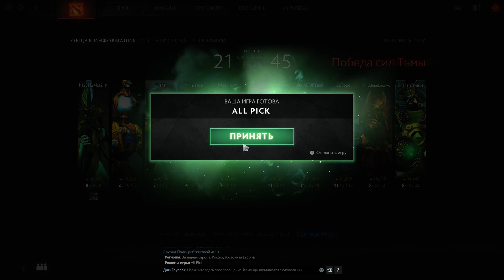30 июня. Slardar. G-spott, бабочка, H0stik.